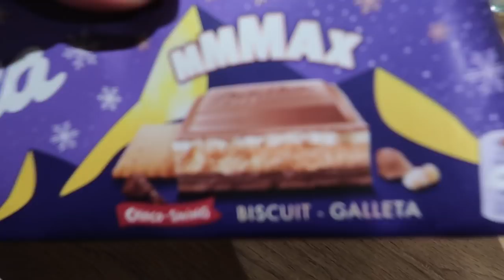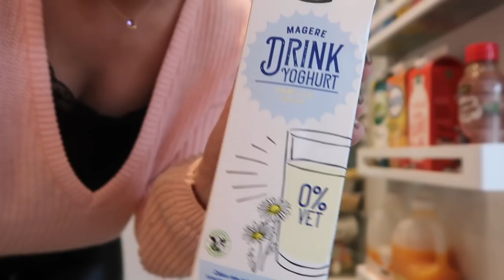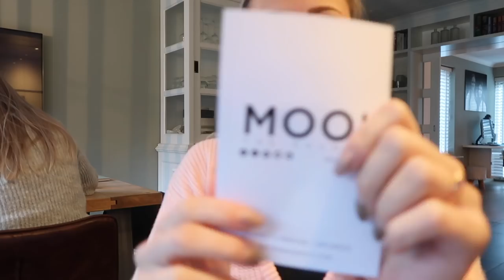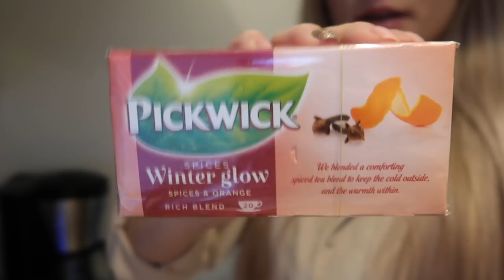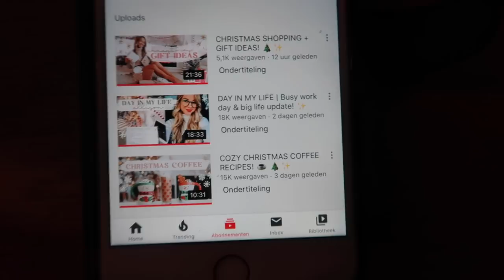Shooten in Amsterdam & Nagels laten doen ★ Weekvlog #30 | Floor Delver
Hi! Leuk dat je kijkt naar deze nieuwe video! Ik hoop dat je de video leuk vind. Wil je op de hoogte blijven van al mijn video's?

Love, Floor

➤ 𝗣𝗥𝗢𝗭𝗜𝗦
10% korting met de code: DELVER